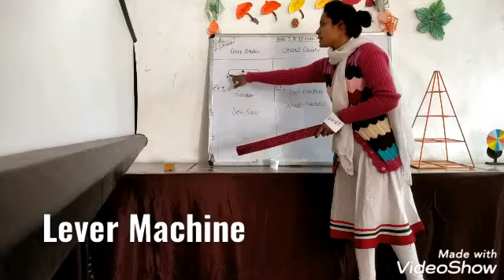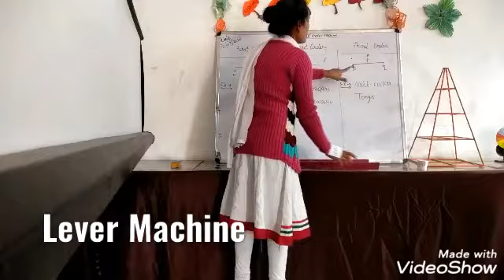Lever 1st, 2nd and 3rd order machine.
It tells about lever 1st, 2nd and 3rd order machine in a very simply way.